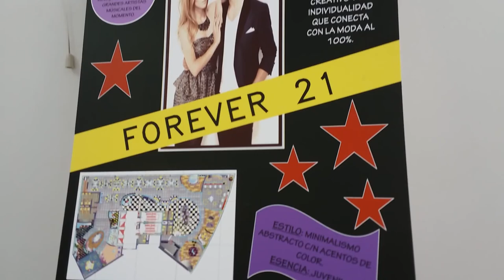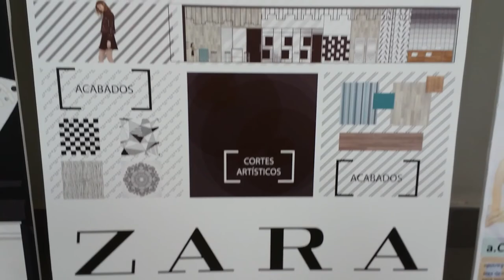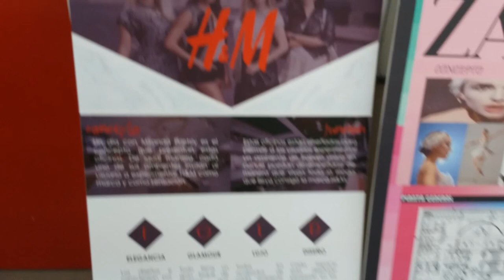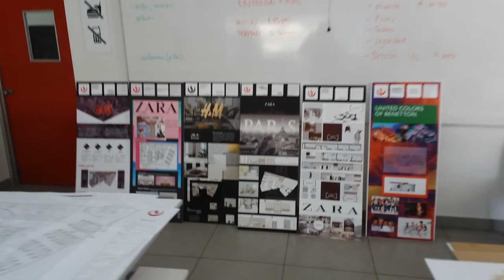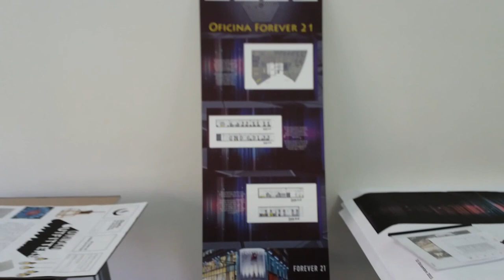UPC - Diseño Profesional de Interiores 2015 II - Taller 5 Final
Universidad Peruana de Ciencias Aplicadas - UPC
Facultad de Diseño
Carrera de Diseño Profesional de Interiores
Curso: Branding y Comercio Empresarial / Taller de Diseño V
Profesores: Julio Castellanos, Claudia Pozo, María Eugenia Samanez

Este video muestra el proceso de entrega del Proyecto Final, basado en el tema de Diseño de Oficinas para Empresas de Moda y Retail.

Partimos del análisis de importantes marcas que se desarrollan en este sector de mercado, en nuestro medio. Tras comprender los distintos aspectos de la identidad corporativa de la marca y comprender los aspectos básicos que rigen a dicha marca, tomando como escenario un  espacio real, se desarrolló el proyecto.

Los espacios diseñados muestran conceptos e identidad de marca y además permiten el desarrollo de las distintas actividades laborales de las empresas.

Los proyectos más sobresalientes han trabajado a partir de empresas como H&M, ZARA, Urban Outfitters, Forever 21, Benetton, GAP y otras del rubro.

Estos proyectos han sido desarrollados en su totalidad por estudiantes de quinto ciclo de carrera, durante el periodo 2015 - II.